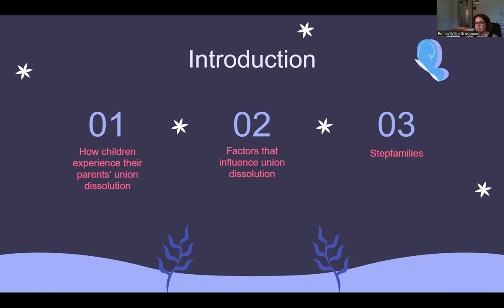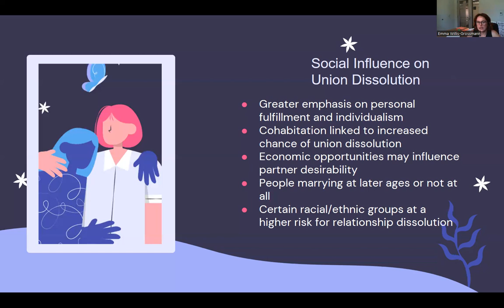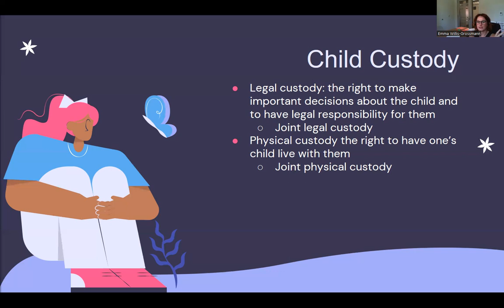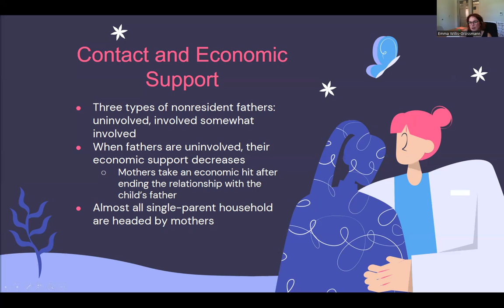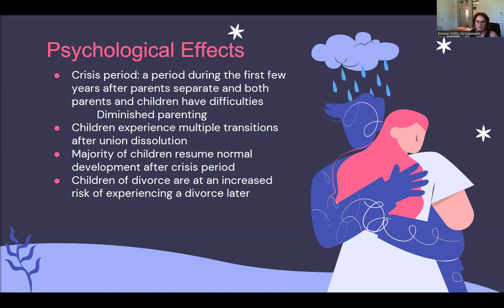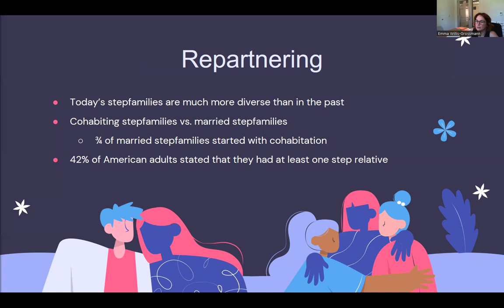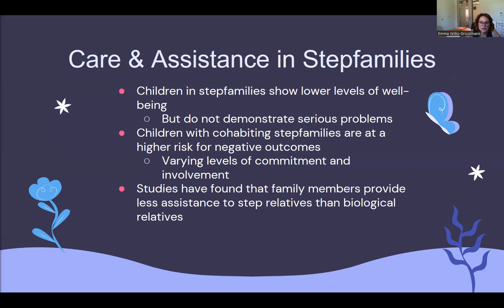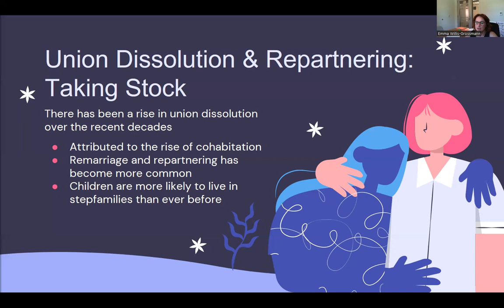Lecture 12: Union Dissolution and Repartnering